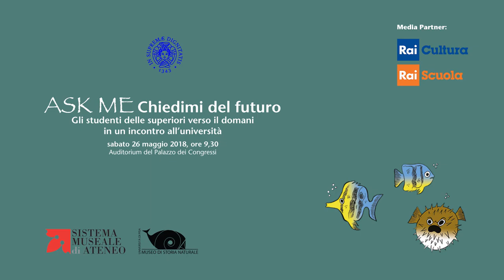Ask Me. Chiedimi del futuro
Sabato 26 maggio, ore 9,30-12, Palazzo dei Congressi di Pisa
Più di 400 studenti delle scuole superiori, insieme ai loro insegnati e genitori, saranno protagonisti dell'incontro "Ask Me", organizzato dall'Università di Pisa nella mattinata di sabato 26 maggio al Palazzo dei Congressi, per raccontare aspettative, speranze e timori con cui guardano al futuro. L'iniziativa, che ha come media partner RAI Cultura e RAI Scuola, è stata promossa in collaborazione con diverse scuole del territorio: il Liceo scientifico "F. Buonarroti", il Liceo "G. Carducci", il Liceo scientifico "U. Dini", il Liceo classico "G. Galilei" e l'Istituto di istruzione superiore "E. Santoni", di Pisa, cui si aggiungono l'Istituto di istruzione superiore "A. Pesenti" di Cascina, il Polo scientifico tecnico professionale "E. Fermi-G. Giorgi" di Lucca e l'ITIS "G. Marconi" di Pontedera.